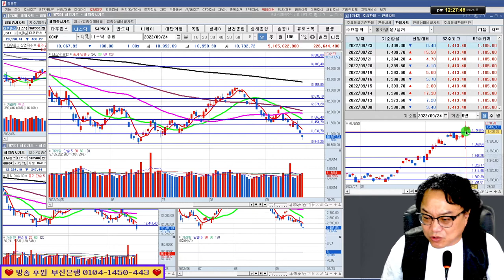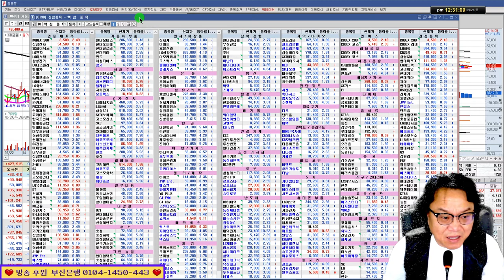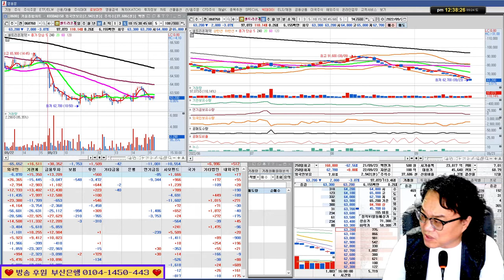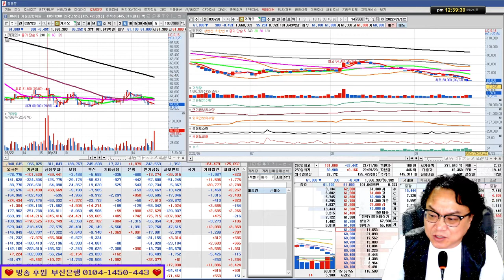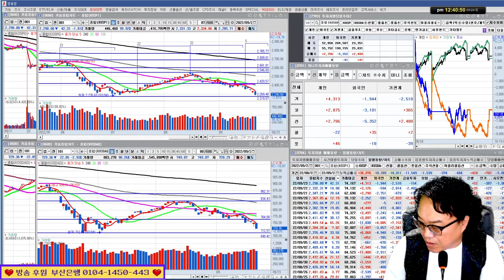미국발 악재로 폭락/태조이방원 큰폭 하락/실전투자대회 입상자 닥터케이의 주식방송 22/09/24